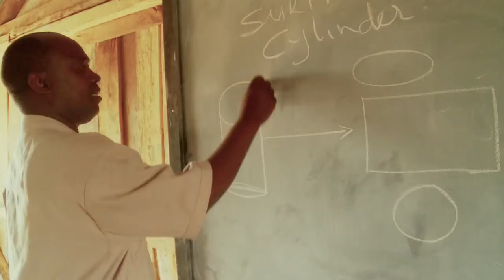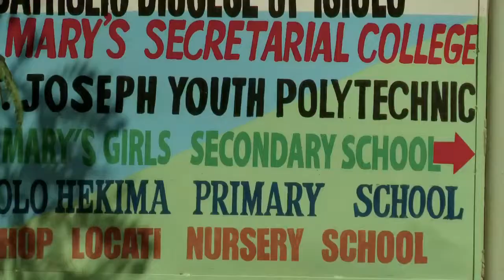tve presents Fixing the Future in Kenya Erdo's Story YouTube